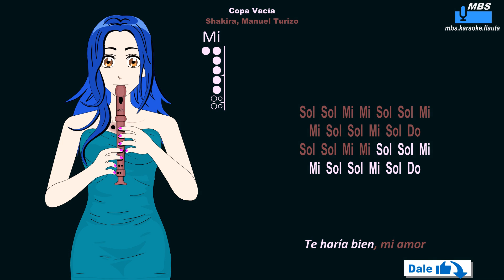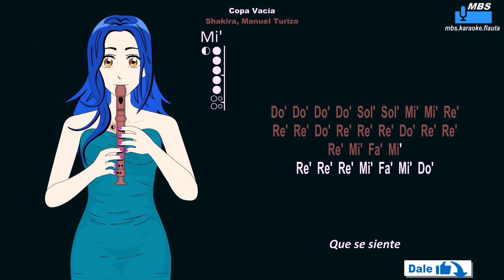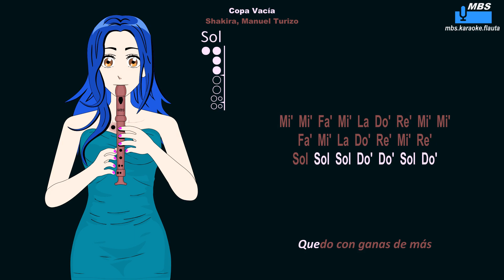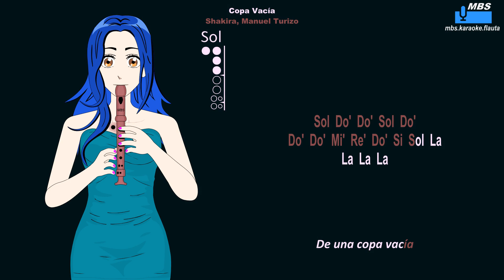Copa Vacía - Shakira, Manuel Turizo Flauta Dulce Cover By MBS Tutorial Animado Con Notas Tipo Kar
Copa Vacía - Shakira, Manuel Turizo Flauta Dulce Cover By MBS Tutorial Animado Con Notas Tipo Karaoke